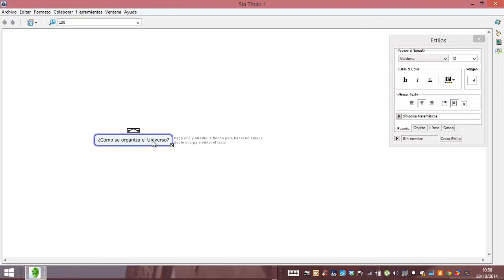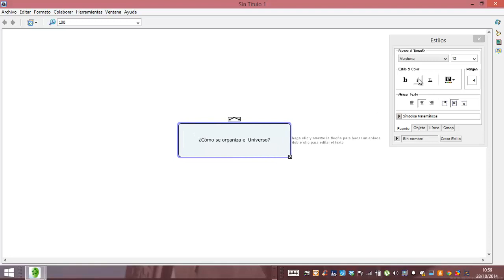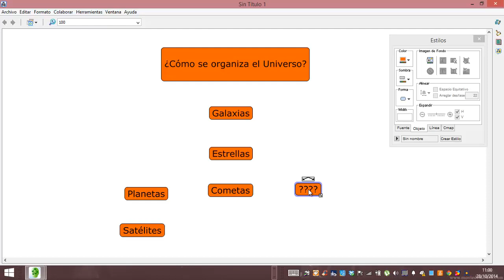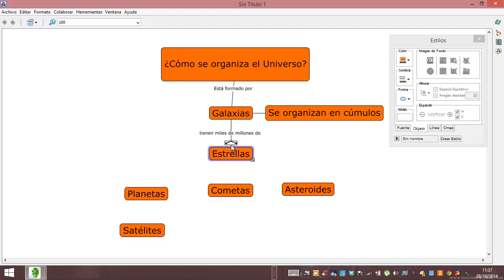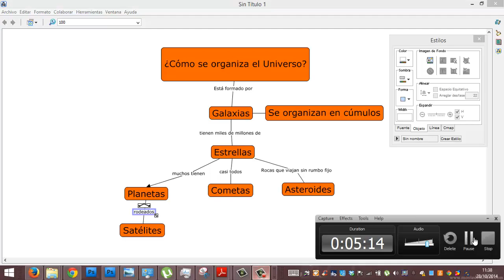Mapa mental con CMapTools Tecnicas de Estudio El Universo Academia Usero Estepona